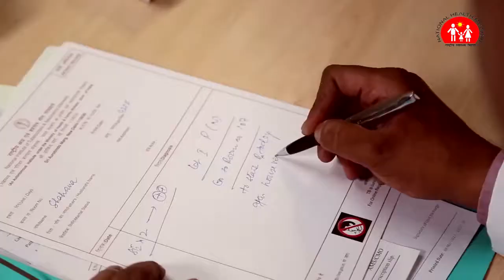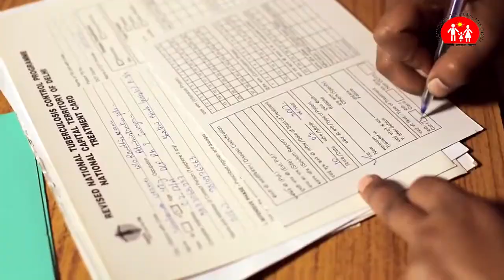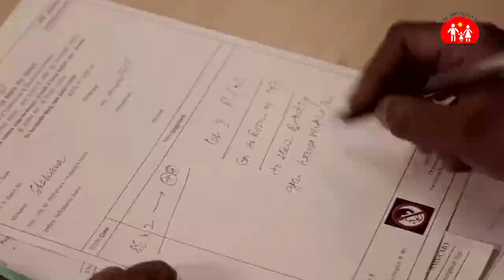A short video on daily drug regimen for TB..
TB can be cured if you follow the prescription and take medicines regularly. These medicines (Fixed Dose Combination) are now easily available at your nearest public health facility.